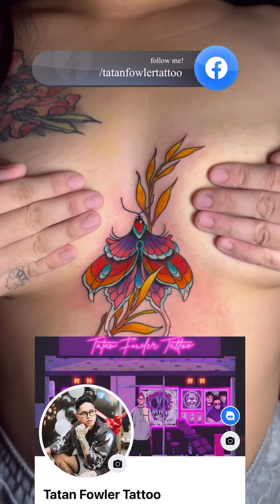SOLID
Done using MLC Tattoo Supplies & AVA Tattoo Supply

💥 EPOCH GAME 💥

💥💥 Free c0ins after signup 💥💥

C@sh in..
100 get 10free
200 get 50free

🔥Legit po ito sa gusto maglar0 dito na kayo❤️